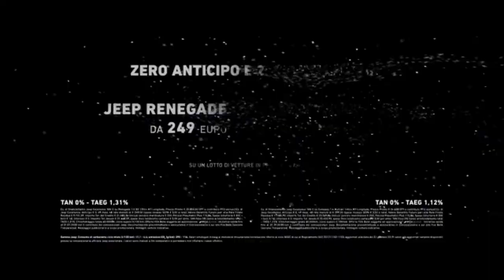Spot Jeep- Uomini soli (Paolo Bitta version)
E se Paolo Bitta cantasse il nuovo spot della Jeep ?